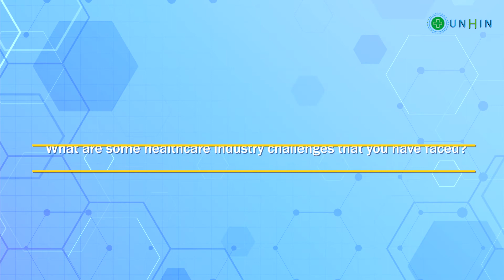UNHIN Adviser Connect: Interview with Dr. Jeffrey Bander at Mount Sinai in New York City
For implementing a project such as the Universal Health Information Network (UNHIN) that will transform the world of healthcare by digitizing all health data across the globe, one of the most important things is to work closely with physicians and healthcare workers. It's important to talk with them, to listen to them and understand what they need in a network such as this. For that reason we have created a large adviser network that you can find on our

Under the UNHIN Adviser Connect video series we are going to meet with our advisers, conduct interviews, and record these conversations and bring them to you so that you can see first hand what inputs they are giving, what their thoughts are, and how we are incorporating these inputs into our work.

We're kicking off the Adviser Connect series with an interview with Dr. Bander who provided his insights related to electronic health records, what improvements we need, and what things we need to keep in mind while implementing the UNHIN.

A special thanks to Dr. Bander for spending time with us and helping in getting the Adviser Connect series started.